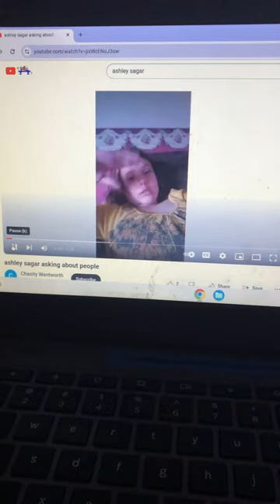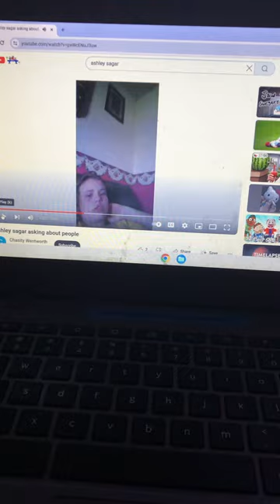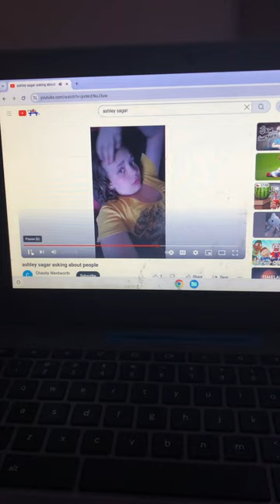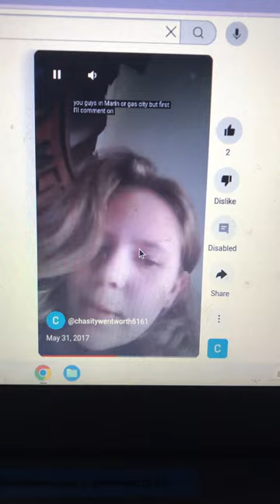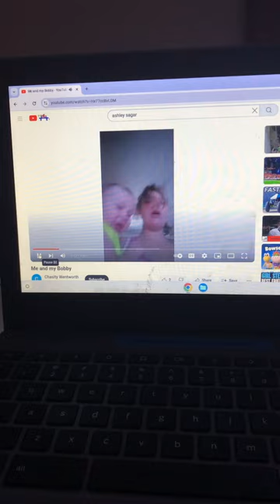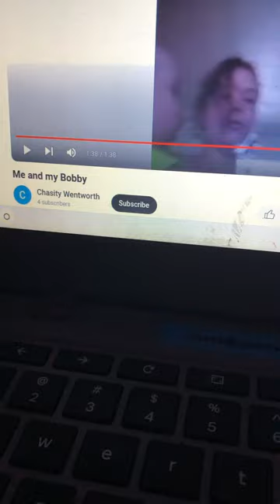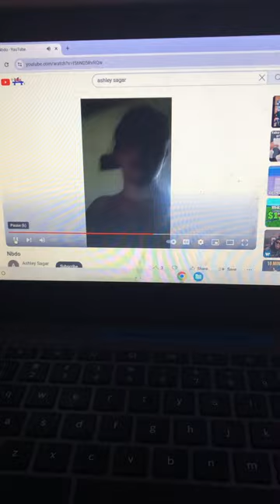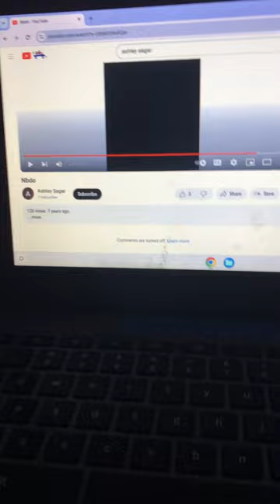Friends Member Group Story Just Watching Ashley YouTube Videos While Boys Telling Her To Shut Up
Now guys is just like in the series but Ashley YouTube Videos is amazing